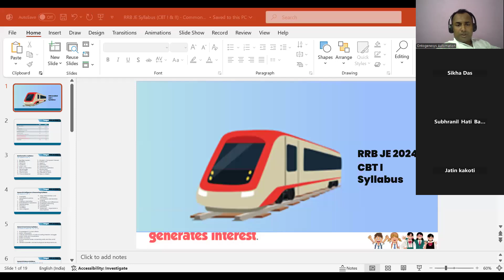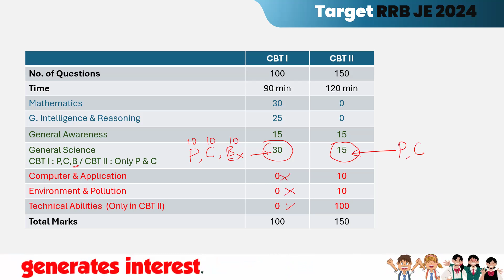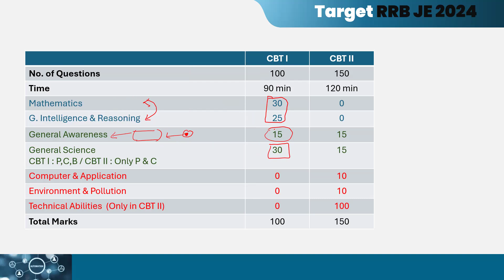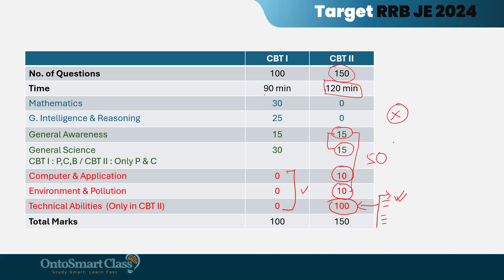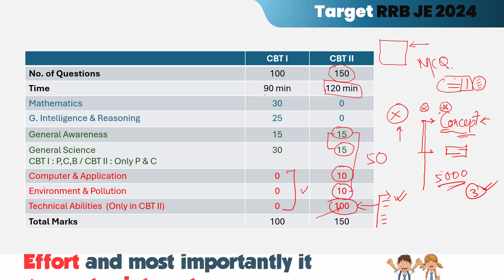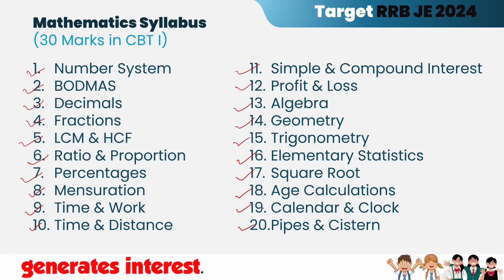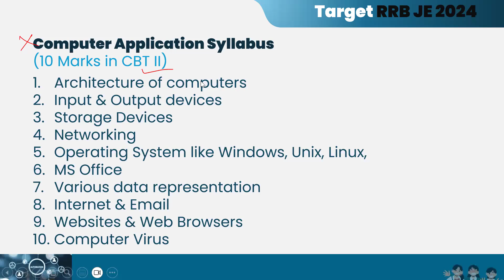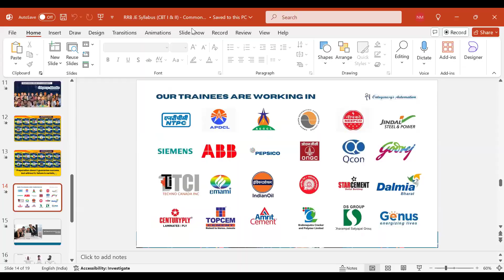RRB JE 2024 ELECTRICAL SYLLABUS (Latest) | RRB JE 2024 EXAM PATTERN | RRB JE Electrical Engineering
In this video, we have discussed about the complete syllabus and preparation strategy for both CBT I & CBT II for RRB JE 2024. Prepare for the RRB JE 2024 Electrical Exam with confidence! This video covers the RRB JE 2024 Electrical Syllabus and Exam Pattern, providing valuable insights into the topics and structure of the exam. Gain a clear understanding of the key subjects and their weightage, enabling you to plan your study strategy effectively.

Things that you should know before starting your prepartion.

📚𝐉𝐎𝐈N ONTO 𝐁𝐀𝐓𝐂𝐇 𝐅𝐎𝐑 𝐀𝐄/𝐉𝐄 𝐄𝐗𝐀𝐌𝐒 𝐏𝐑𝐄𝐏𝐑𝐀𝐓𝐈𝐎𝐍!